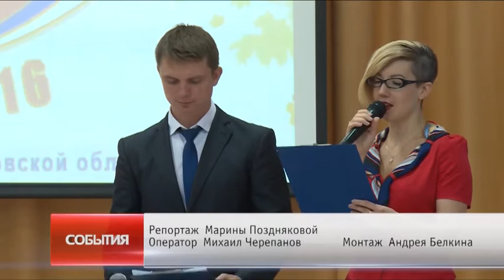В Щёлкове прошёл заключительный этап 5-й педагогической ассамблеи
В Щёлкове прошёл заключительный этап 5-ой педагогической ассамблеи. Это мероприятие традиционно проводится в целях развития творческой инициативы и новаторства в сфере образования, а также распространения педагогического опыта и расширения профессионального общения между сотрудниками школ, детских садов и учреждений дополнительного образования Щёлковского района